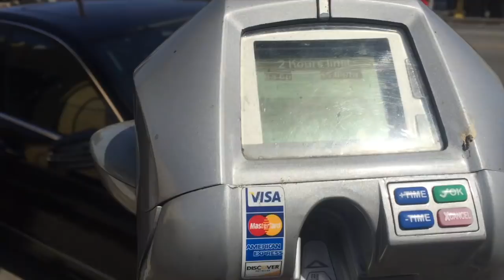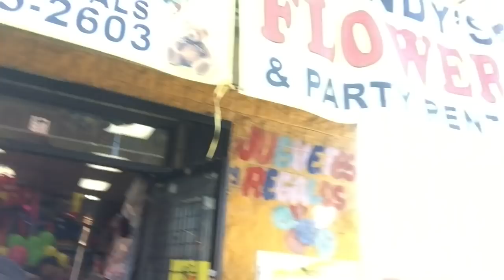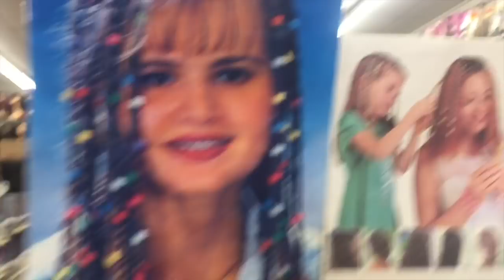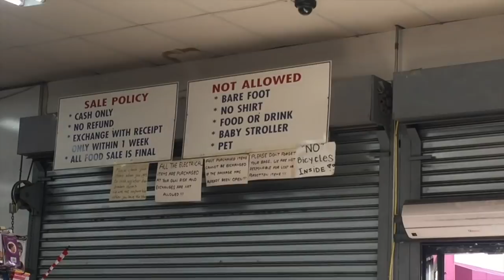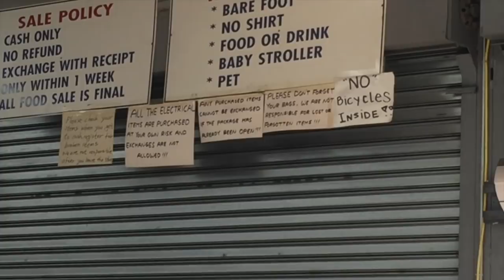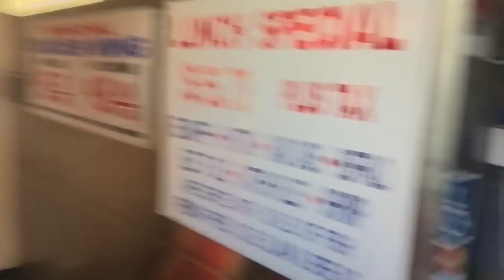TA$TE OF MY LIFE EP.8 : Ti is Back, Culture Appropriation, Thirst Traps, Oh and Meet My Sisters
In this episode of Taste of My Life I will be preparing for Ti-ler's baby shower, running errands, and introducing my 2 oldest sisters! Yes I did cuss a lot as usual sooooo if you don't like it then tah tah to the left to the mf left (cuz I'm grown and I ain't changing lmao).

Lusana Studio Softbox Light Kit
iPhone6 ( Camera )
iMovie